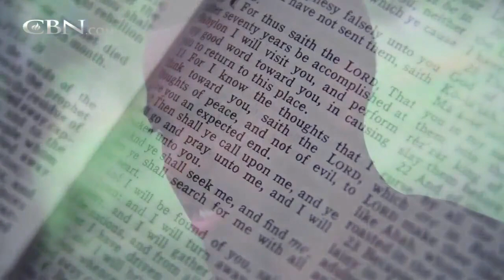A Mother's Prayer Is Answered: Muslim Son Becomes Christian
From Islam to Christianity